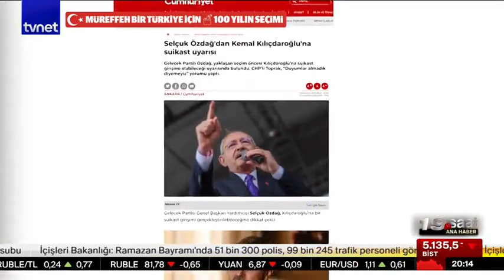Muhalefet, Kılıçdaroğlu için suikast tehlikesini neden gündeme getirdi?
CHP Genel Başkanı Kemal Kılıçdaroğlu, dünkü grup toplantısında kendisine suikast ihbarları geldiğini duyurdu. Kılıçdaroğlu bu ihbarlara sebep olarak hazineden sermaye gruplarına aktarılan 418 milyar dolara ilişkin açıklamalarını gösterdi.